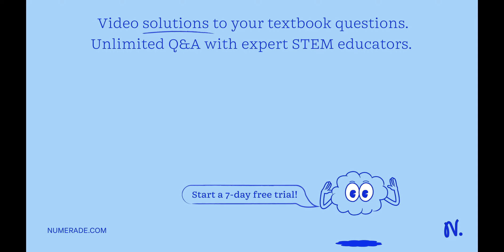Predict the sign of change in entropy for the following processes: 1. Decomposition of carbonic aci…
Predict the sign of change in entropy for the following processes: 1. Decomposition of carbonic acid (H2CO3) into water and carbon dioxide. 2. Sublimation of naphthalene (mothballs). 3. Melting of lead metal at room temperature. 4. Formation of dinitrogen tetroxide (N2O4) from nitrogen dioxide: 2NO2(g) - N2O4(g).